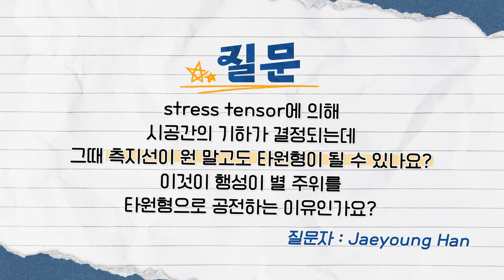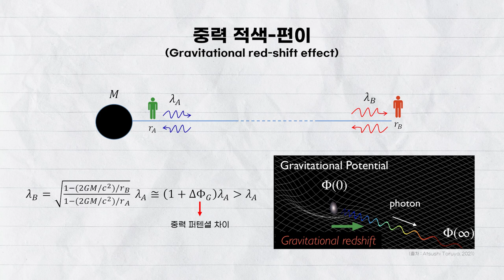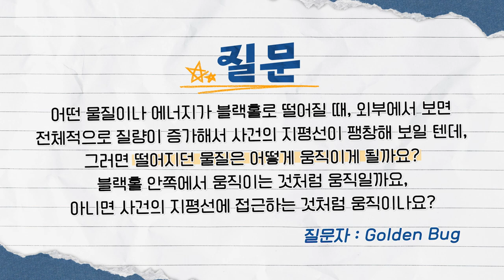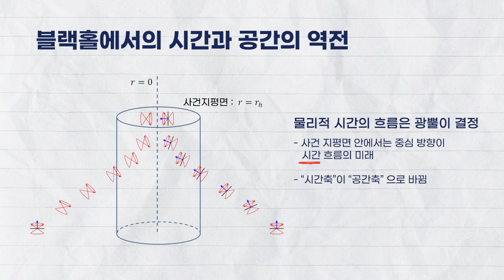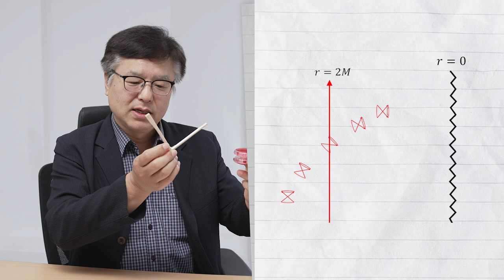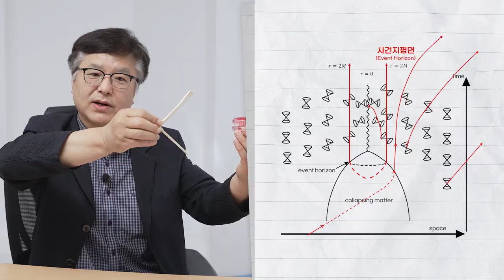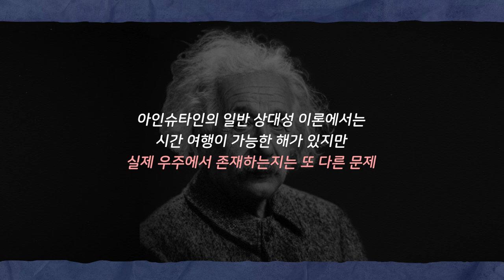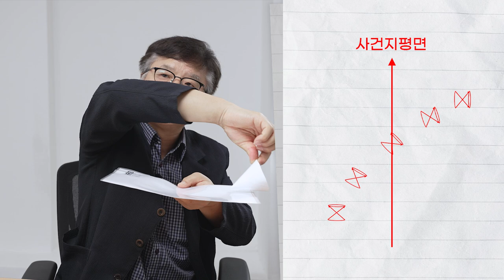[Q&A] '상대성 이론' 5, 7강 Q&A_by 강궁원 / 2023 봄 카오스강연 '상대성 이론'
🔸2023 봄 카오스강연 '상대성 이론' Q&A 4번째🔸
🔹연사 | 강궁원(중앙대학교 물리학과 교수)

📌 목차

00:00 시작
00:20 측지선이 원 말고도 타원형이 될 수 있나요?
01:43 전자와 원자핵 사이의 진공이 휘어져 있을 것 같은데, 광자가 전자기력을 전달할 때 휜 공간을 따라가나요?
03:00 시공간이 크게 휘어졌을 경우, 빛의 파장이 길거나 짧게 변하기도 하나요?
04:11 사건의 지평선 너머로 가면 다른 우주로 간다는데 수학적 상상력일 뿐일까요?
06:41 어떤 물질이 블랙홀로 떨어지면 그 물질은 어떻게 움직이나요?
08:40 사건의 지평면을 지나서는 시간의 중심으로만 가면 공간적인 점으로 모이나요?
10:17 추가 설명 "블랙홀 중심으로 떨어지는 것이 왜 미래로 가는 것을 뜻하는가?"
18:43 핵심 정리 "일반 상대성 이론에서의 역동적인 시공간 그리고 시공간의 뒤바뀜"

💫2023 봄 카오스강연 '상대성 이론' Q&A 5, 7강 질문 당첨자 발표💫

Jaeyoung Han
TrueSeeker
김화겸
Golden Bug
Sm Kang

당첨되신 분들은 아래 링크로 수령 주소(연락처)를 공유해 주세요.
2023년 7월 28일(금)까지 작성해주세요. ✏️

*중복 당첨되어 주소를 이미 제출하신 분은 다시 제출하지 않으셔도 됩니다.

🎁 선물 안내 🎁
- 질문 1회 당첨자 : [과학동아x모트모트] 과학덕후용 문구세트 2탄 1권
- 질문 2회 이상 당첨자 : [과학동아x모트모트] 과학덕후용 문구세트 2탄 1권 + 과학 책 1권

선물은 8월 초 일괄 배송될 예정입니다. ( •̀ ω •́ )📦